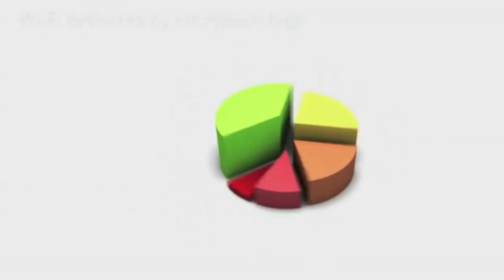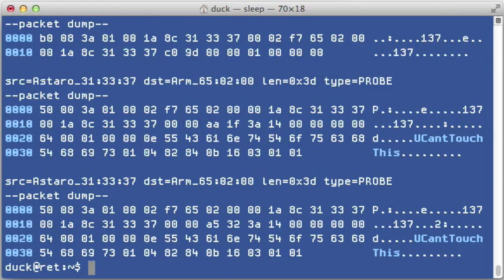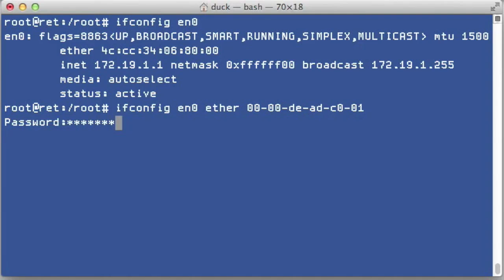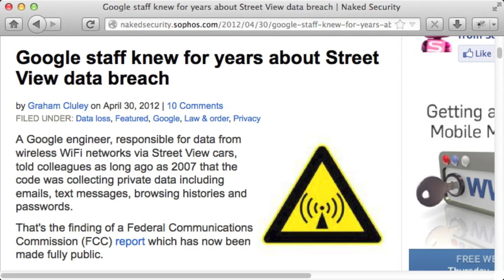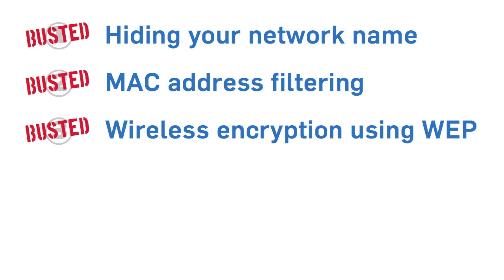Wireless Security Myths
We thought it was time to do some Wi-Fi security revision, following our recent Wi-Fi surveys in London and Sydney.